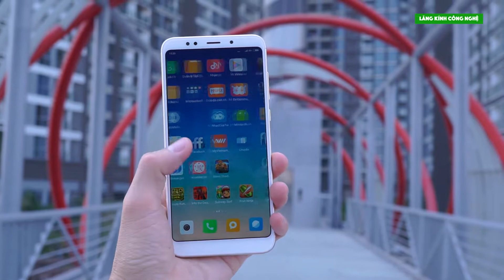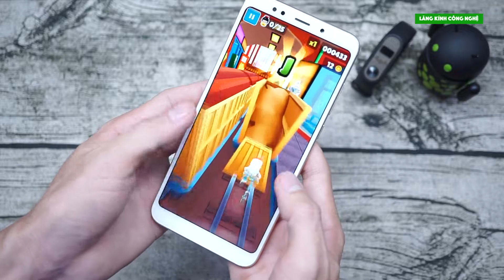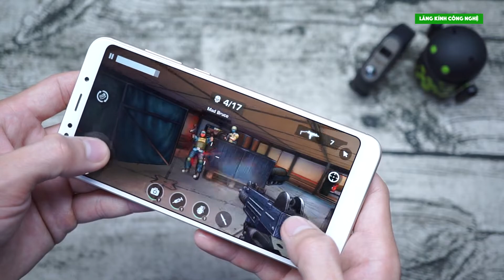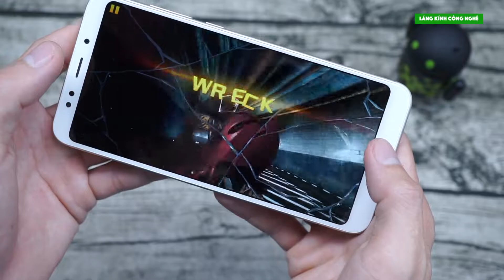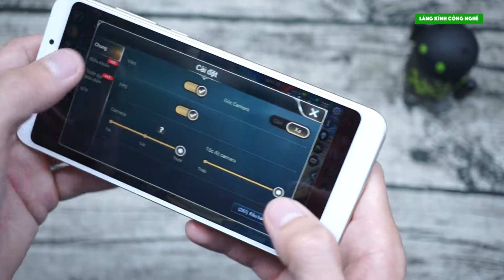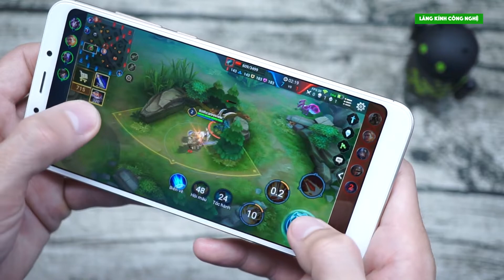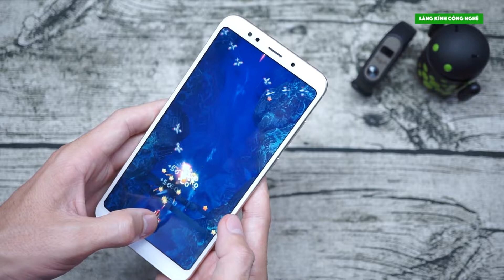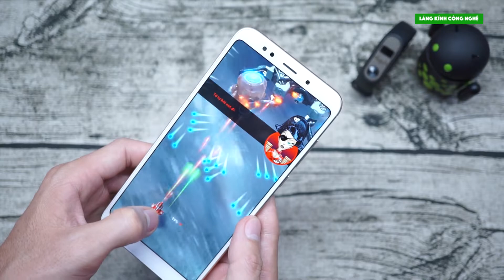Test game Xiaomi Redmi 5 Plus: chơi game nặng có mượt? | LKCN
Trong video đánh giá chi tiết mình cũng đã chia sẻ nhanh về hiệu năng chơi game trên Redmi 5 Plus. Trong video này mình sẽ chia sẻ trải nghiệm với nhiều tựa game từ nhẹ đến những game đồ hoạ cao, liệu Redmi 5 Plus có thể chơi mượt không nhé. Trong máy mình đã cài sẵn rất nhiều tựa game để test chi tiết, chiếc Redmi 5 Plus mình trên tay với cấu hình trang bị chip xử lý Snapdragon 625, RAM 3GB và bộ nhớ trong của máy là 32GB. Mời các bạn xem video chi tiết.